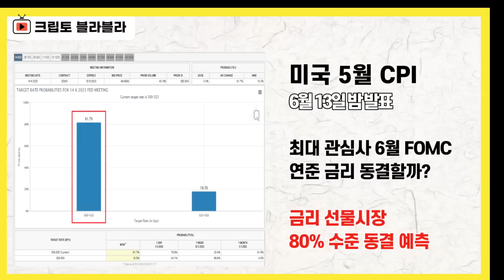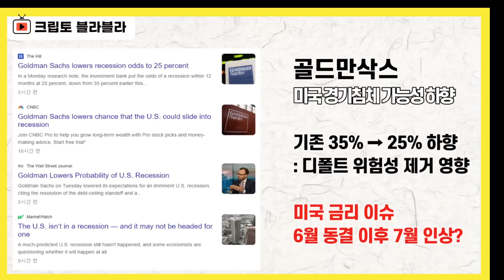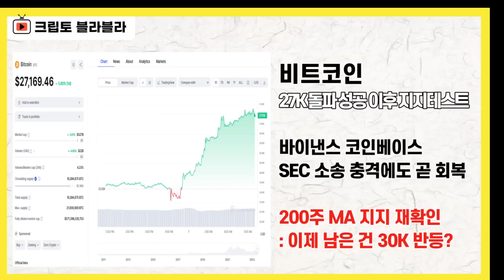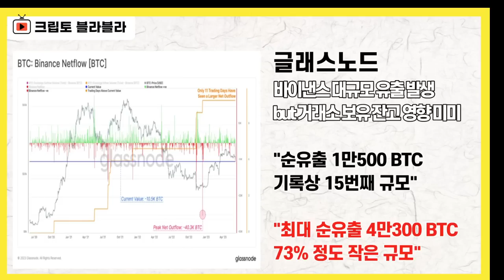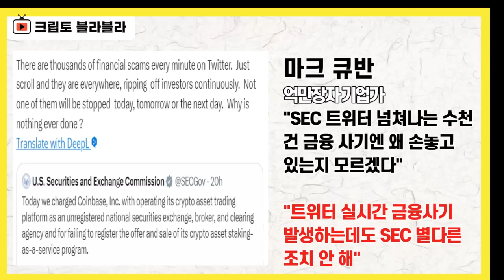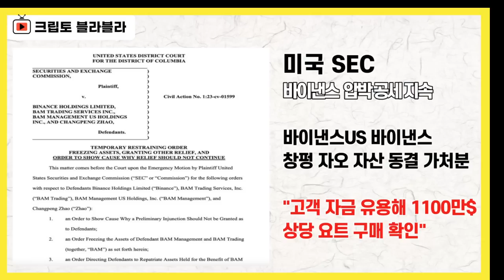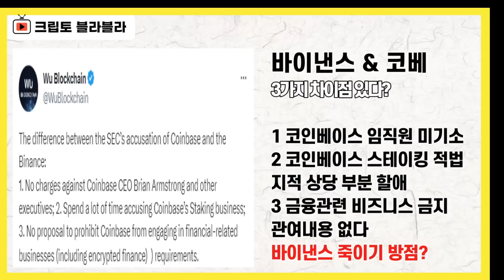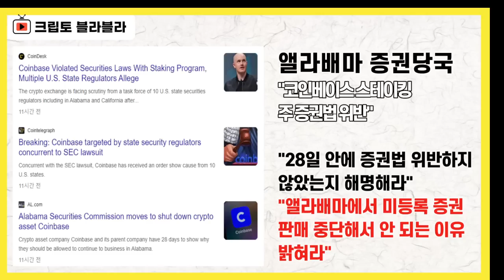SEC 거래소 탄압, 세력 자본 바빠졌다! / 크립토 블라블라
2023년 6월 7일 라이브 요약본(1)입니다.

감사합니다